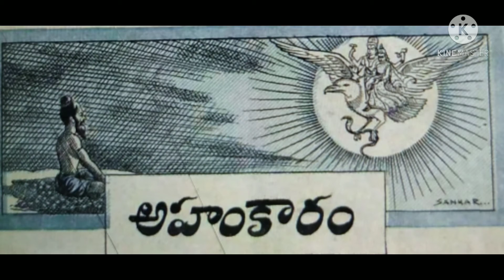వరాలు పొందిన ముని అహంకారం.. అప్పుడు భగవంతుడు ఏమి చేసారు... వినండి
అహంకారం @teluguseriyalslibrary